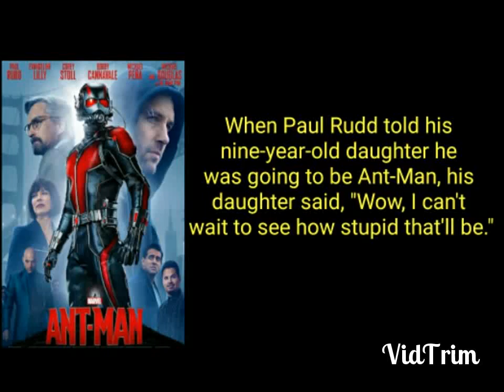FILM TRIVIA: Ant-Man (2015)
UP NEXT: Michael Jackson's This Is It (2009)

Forced out of his own company by former protégé Darren Cross, Dr. Hank Pym (Michael Douglas) recruits the talents of Scott Lang (Paul Rudd), a master thief just released from prison. Lang becomes Ant-Man, trained by Pym and armed with a suit that allows him to shrink in size, possess superhuman strength and control an army of ants. The miniature hero must use his new skills to prevent Cross, also known as Yellowjacket, from perfecting the same technology and using it as a weapon for evil.

Trivia: IMDb
Description: Google Search for "Ant Man"

Each slide stays onscreen for 6 seconds.